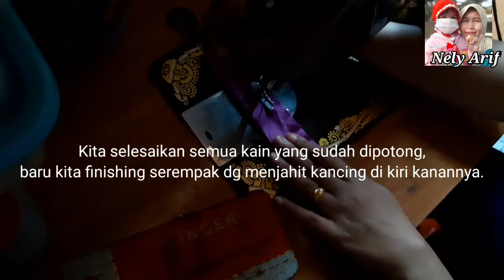cara Buat Konektor Masker Cantik Murah meriah||Edisi Durasi Singkat